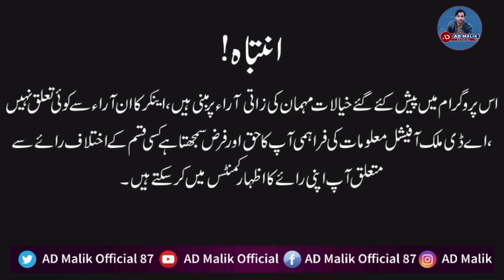پولیس نے چار بچوں کے باپ پر ظلم کے پہاڑ ڈھا دیے || AD Malik Official